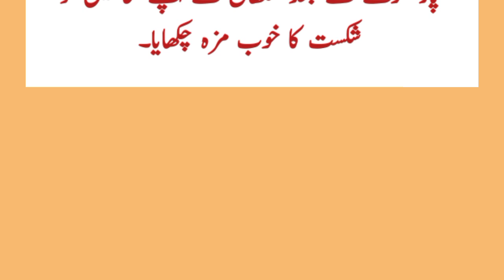jab driya nay tipu Sultan ka Rasta chor diya - When the river gave way to Tipu Sultan - Tung Bhadra